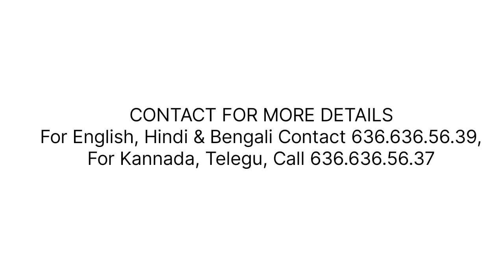Hennur road apartrment for sale in north bangalore